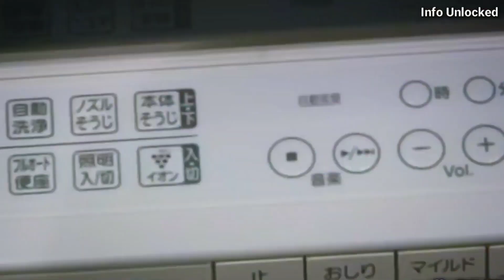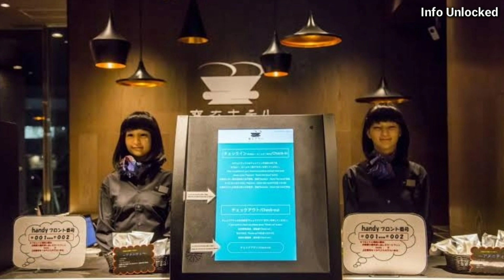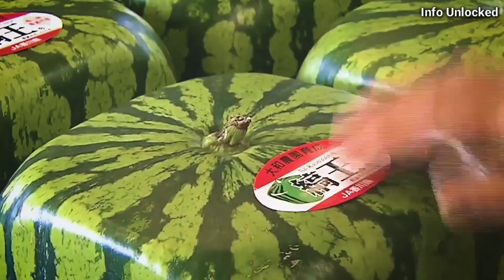जापान दुनिया से 100 साल आगे जी रहा है | Japan is living in 3019 | Info Unlocked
Info Unlocked Presents:

जापान दुनिया से 100 साल आगे फ्यूचर में जी रहा है | Japan is living in 3019 | Info Unlocked

Voice Over By : Anurag Singh
Video Editing By : Anurag Singh
Channel Owner : Anurag Singh